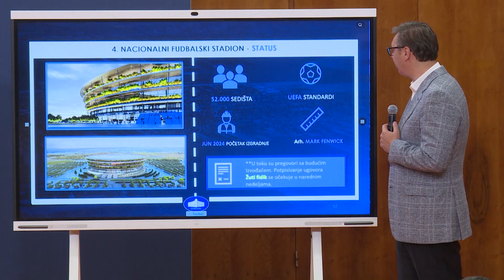Plan "Srbija 2027" koštaće 12 milijardi evra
Predsednik Vučić najavio je ambiciozni plan Srbija 2027 čiji je deo izgradnja objekata infrastrukture u Beogradu i drugim gradovima a njegova realizacija oročena je do početka 2027. kada će u Beogradu biti održana specijalizovana međunarodna izložba Ekspo. Prilog Kineske Medijske Grupe (CMG).